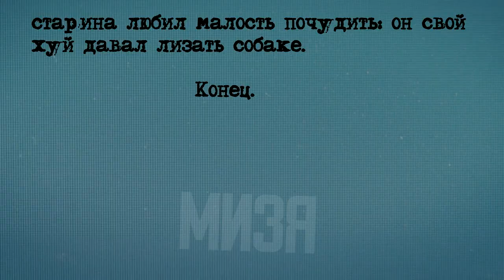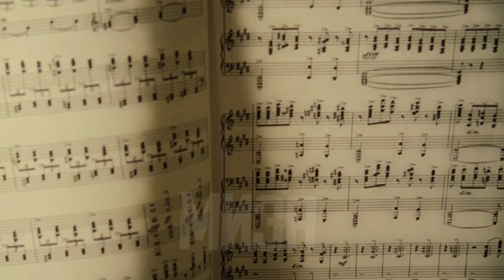ПАША ТЕХНИК ПОД NZT В ОБЛАСТИ ТЬМЫ